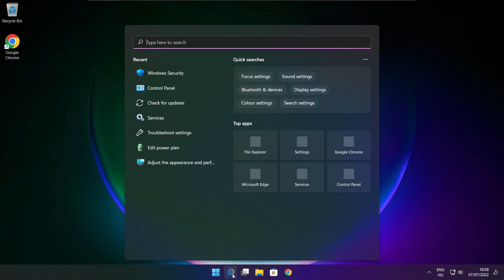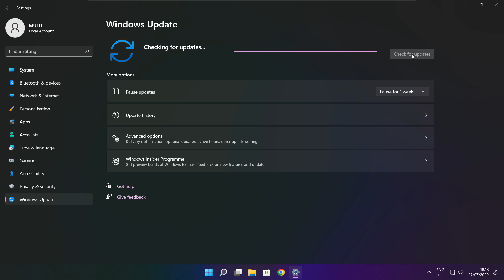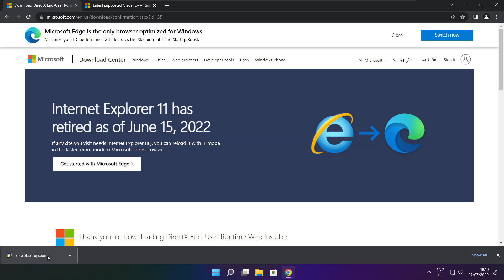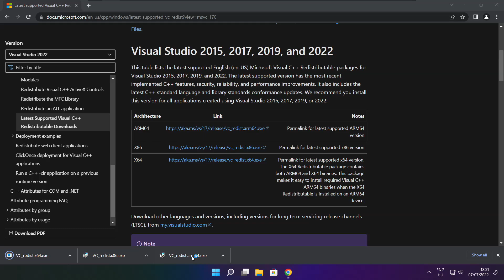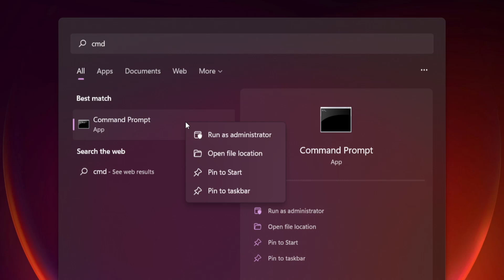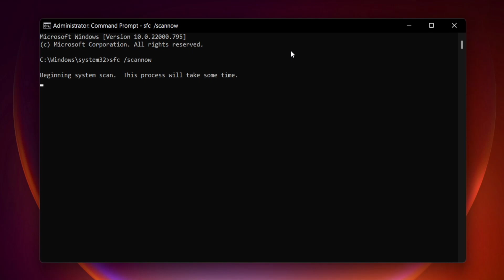How to FIX Fortnite Crashing & NOT Launching! | CHAPTER 4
In this video I am going to show How to FIX Fortnite Crashing & NOT Launching!

FIX Fortnite Game (EPIC GAMES) Unable to start, Stuck On Loading Screen Issue & Crashing at Startup & Not Opening, Not Working, FPS Problem, Fatal Error & Display Problems
1. Update Graphics Card Driver
2. Update Audio Driver
3. Update Windows
4. Install DirectX
5. Install Visual C++ Apps
6. Disable Not Used Applications
7. Run sfc /scannow
Problem Solved!

🖥️ PC Specs:
CPU: Intel Core i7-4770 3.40GHz
Memory: 16GB HyperX DDR3
HDD: Toshiba 1TB
SSD: Kingston 240GB
Graphics Card: ASUS GeForce RTX 3060 12GB GDDR6
Operating System: Windows 10/11

Fix fortnite crashing chapter 4
Fortnite crash reporter Fix
How to stop fortnite from crashing pc